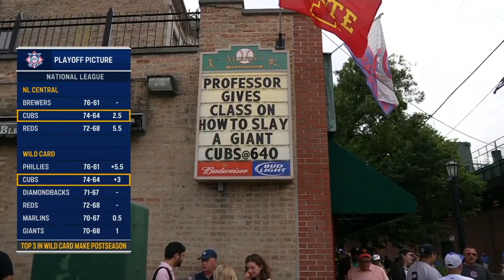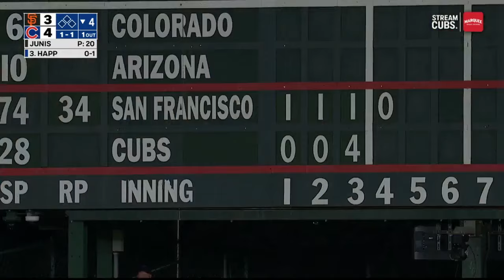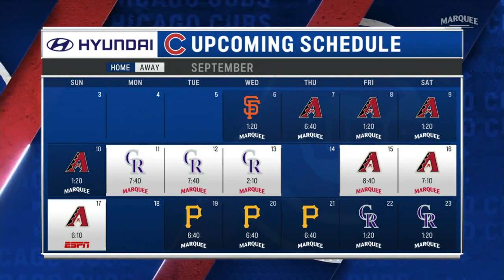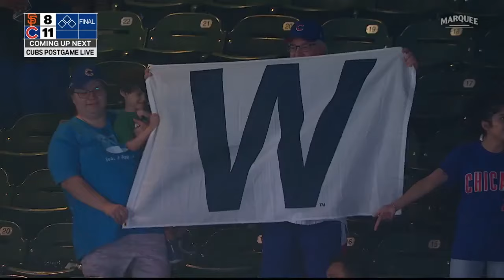MLB San Francisco Giants vs Chicago Cubs FULL GAME - 05.09.2023